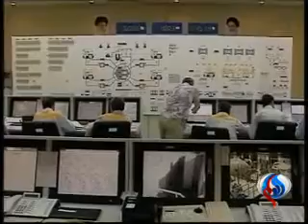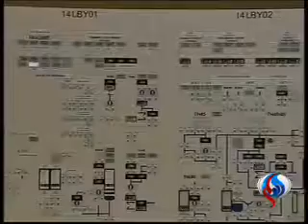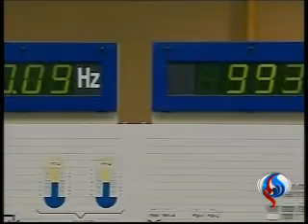طهران تتسلم محطة بوشهر بشكل كامل من الروس